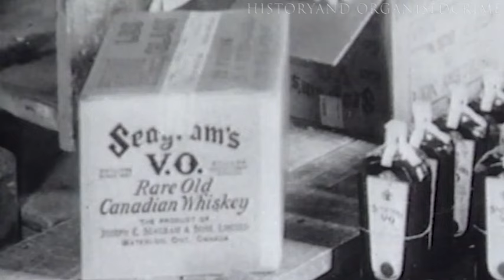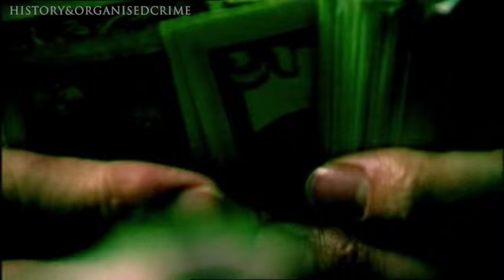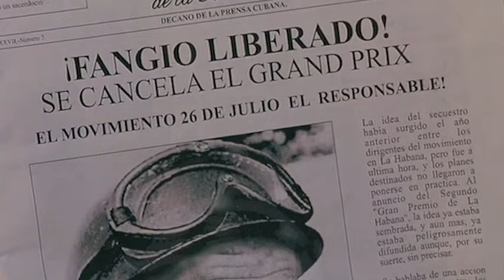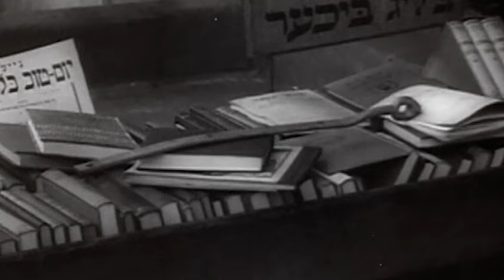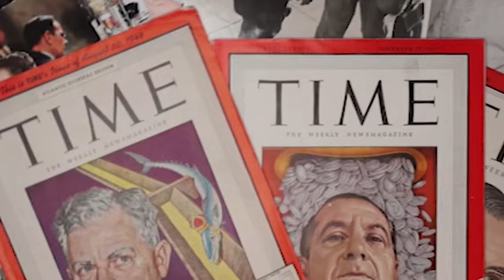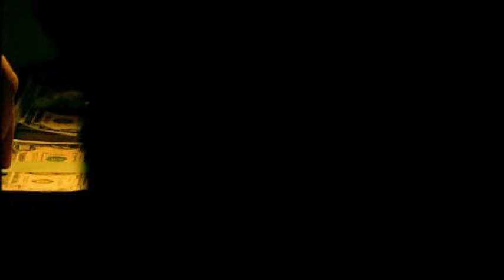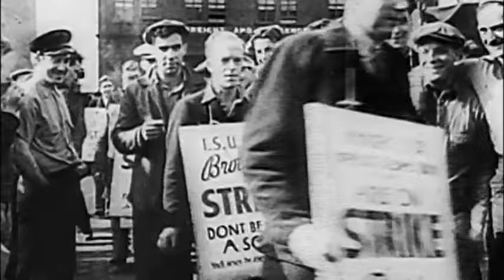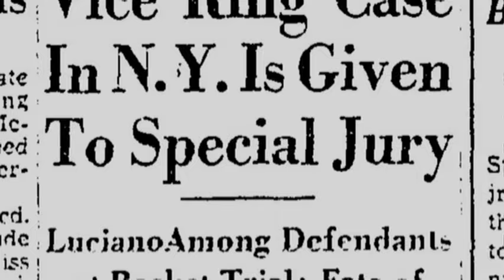The Rise of Meyer Lansky – The Power Of The Kosher Connection Series 4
In Series 4 of "Meyer Lansky: The Power of the Kosher Connection," we will explore the rise and influence of the alliance between Jewish and Italian gangsters. This series will delve into the contributions of various Jewish gangsters to Lansky's operations and the dynamics of this formidable criminal syndicate. We'll highlight how powerful, dangerous, and ruthless they were.

Our journey begins with the dramatic changes brought about by Franklin D. Roosevelt, Tom Dewey, and others who targeted organized crime, especially Lansky and his associates. Key figures such as Frank Costello, Lucky Luciano, Dutch Schultz, and later Louis "Lepke" Buchalter faced intense scrutiny. This crackdown had significant repercussions, with Costello fleeing to Louisiana and Lansky to Havana, while New York and Chicago felt the impact with Al Capone imprisoned and Waxy Gordon targeted by the Justice Department.

We will examine the downfall of Dutch Schultz, the ensuing consequences, and the men responsible for his death. As Luciano and Lansky transitioned from Prohibition-era gangsters to gambling magnates and political fixers, they began controlling and extorting industries, bailing out businesses, and becoming major loan shark operators. The series will detail how Tom Dewey's actions led to Luciano's imprisonment, and Lansky's subsequent efforts to support his friend.

The series concludes with Luciano behind bars and Lansky forging ahead independently, establishing new syndicates and operations in uncharted territories. We'll set the stage for Series 5 by discussing the implications of these developments and Lansky's strategies to secure Luciano's release.